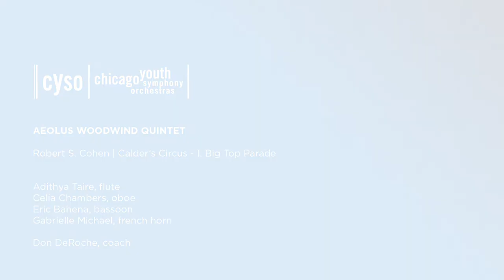CYSO Aeolus Woodwind Quintet | Cohen: Calder's Circus, I Big Top Parade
CYSO Aeolus Woodwind Quintet's Spring 2021 performance of Robert S. Cohen's Calder's Circus, I. Big Top Parade

Adithya Taire, flute
Celia Chambers, oboe
Eric Bahena, bassoon
Gabrielle Michael, french horn

Don DeRoche, coach